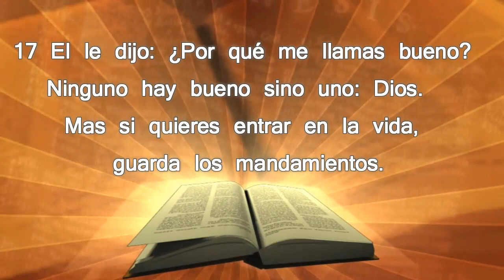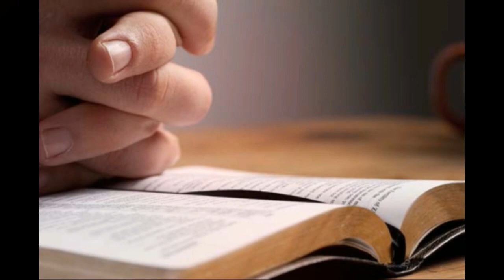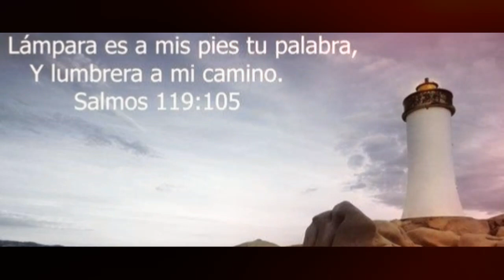¿Por qué me llamas bueno Ninguno hay bueno sino uno Dios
Mateo 19:  16 Entonces vino uno y le dijo: Maestro bueno, ¿qué bien haré para tener la vida eterna?
17 El le dijo: ¿Por qué me llamas bueno? Ninguno hay bueno sino uno: Dios. Mas si quieres entrar en la vida, guarda los mandamientos.

CREA TU PERFIL  Y COMPARTE Vicita nuestra paguna de recursos gratuitos